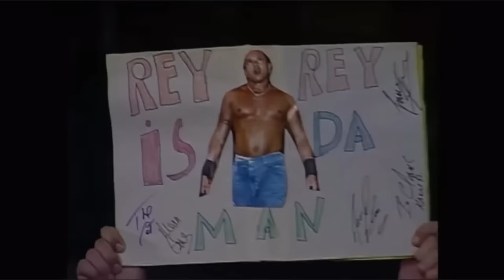Rey Mysterio Jr. vs Juventud Guerrera | WCW Thunder 2000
WCW Thunder 09/20/2000